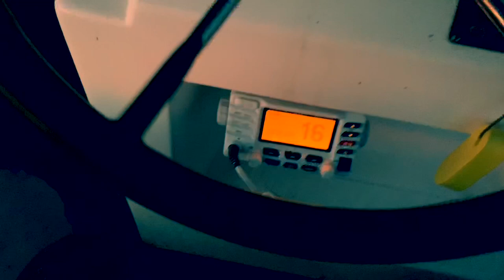Pearson Brothers Winery Great White wine films Giant Yellowtail while hunting Sashimi Part 3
Continuing our quest offshore for fresh Bluefin Tuna and Yellowtail Sashimi.  So delicious.